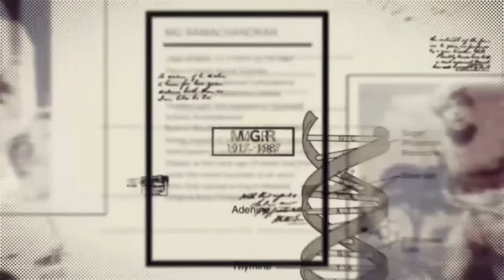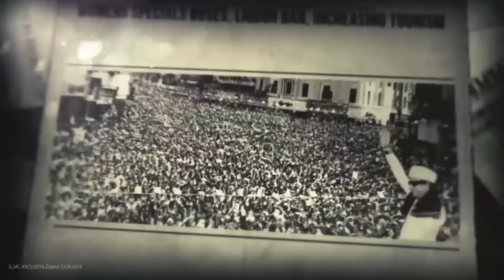The history of the legendary party that everyone should know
தமிழக மக்களின் நெஞ்சில் நீங்கா இடம் பிடித்தவர்!